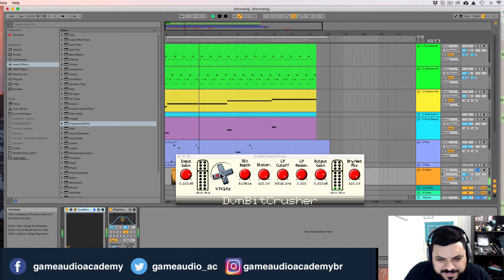Usando plugin grátis de BitCrusher para synths e voz simulando 8 bits - 12/365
Workshop Game Audio na Prática, imersão gratuita 100% online de 5 dias em audio pra games